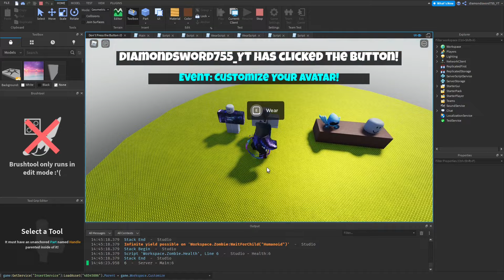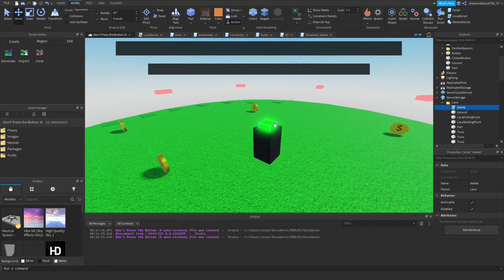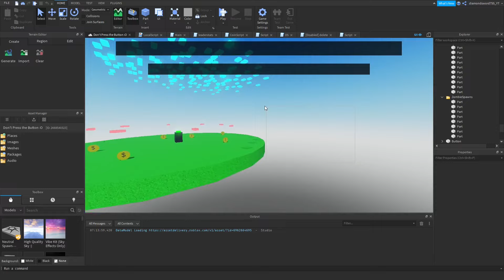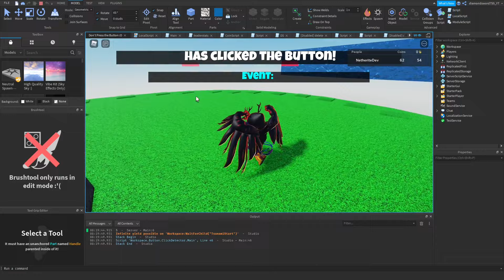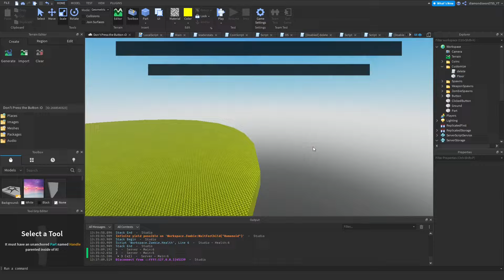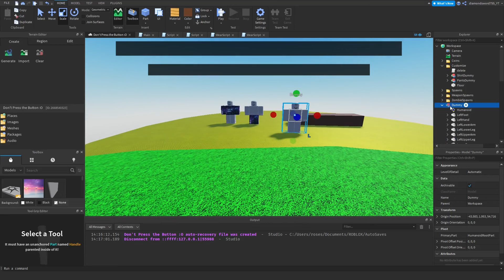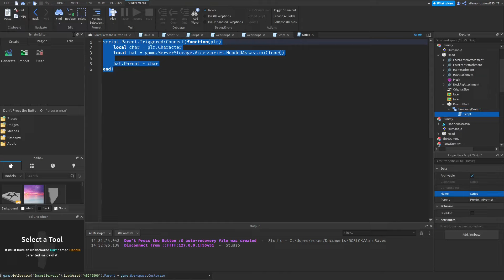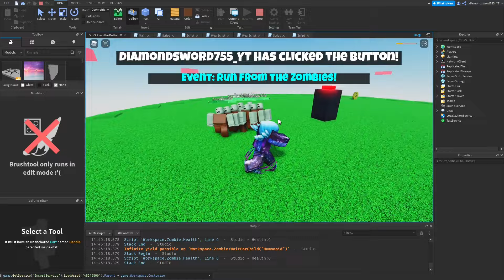How to Make a Don't Press the Button Game part 3! | Three new Events!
In todays video, I bring to you the third video of the Don't Press the Button series, where I add three new events!
Timestamps
(0:00) Intro
(1:59) Some Small Improvements
(3:56) 1st Event - Lave is Rising!
(18:02) 2nd Event - Escape the Tsunami!
(33:36) 3rd Event - Customize your Avatar!

Social Media